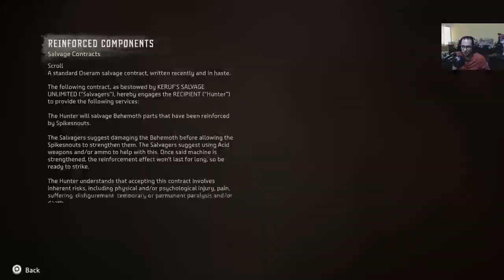Horizon: Forbidden West | #30 | Parts grind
I've been waiting to play this. I loved the first one, how's this one gonna be?